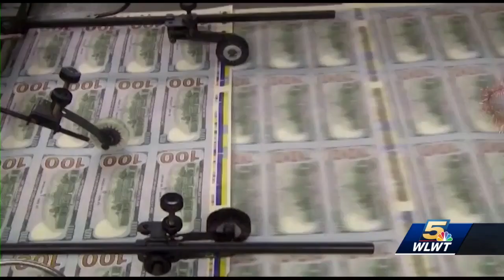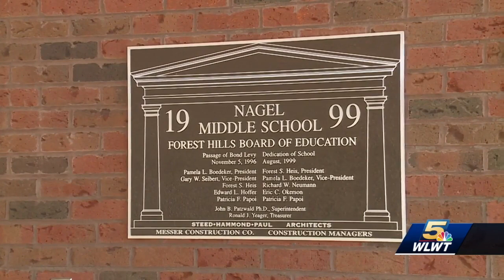State dollars headed to greater Cincinnati schools to enhance school safety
Greater Cincinnati school districts were awarded millions of dollars in funding.